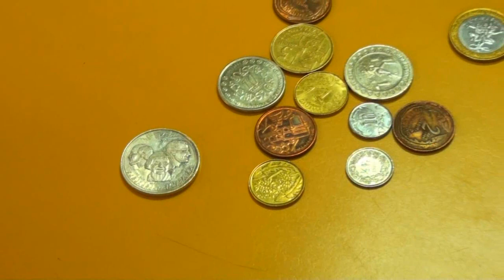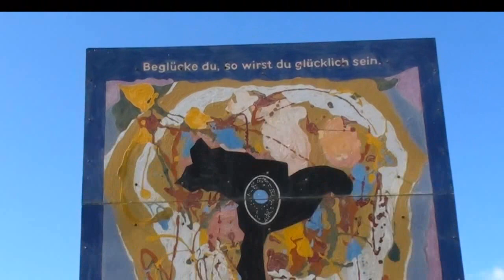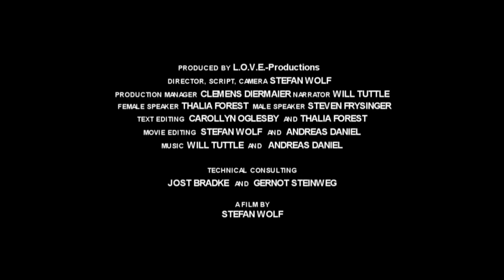"A New We" - Ecovillages and self-reliant communities in Europe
Experience 10 ecovillages and sustainable communities in 8 European countries. Presented communities: Sieben Linden, Damanhur, Tamera, Valle de Sensaciones, Matavenero, Schloss Glarisegg, Schloss Tonndorf, Krishna Valley, La Borie Noble, Finca Tierra.

The film leads you through the fascinating world of communities.

How are these communities organized?
What decision-making processes do they use?
How they finance themselves?
What food choices do they make?
How much of the food and energy that they need do they produce?
Is spirituality important?
How do adults and children interact?
Are there schools?

These and other questions are addressed in this unique and important film documentary.

Experience and learn from these paradises on earth!